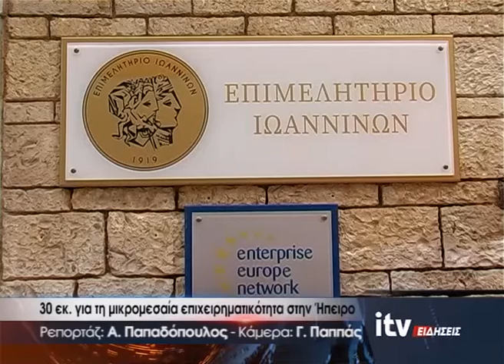30 εκ. για τη μικρομεσαία επιχειρηματικότητα στην Ήπειρο - ITV Ειδήσεις - 29/09/2020 (video)